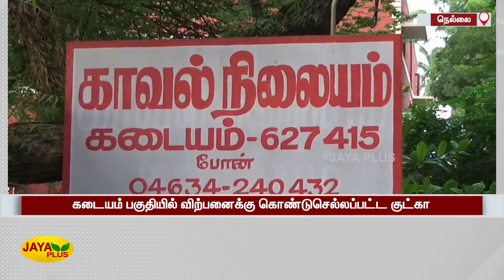கடையம் பகுதியில் விற்பனைக்கு கொண்டு செல்லப்பட்ட குட்கா | Gutka | Tirunelveli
television is one among the foremost runner in Tamil News and media fields. Jaya plus comes under the whole brand of Jaya TV which includes four main stream channels. Jaya Plus live streams all major political happenings and current updates on a 24/7 basis daily. We cover recent updates of all genres like politics, media, movies, magazines with a policy of all under one roof. Apart from news we have talk shows and infotainment programmes like Kelvigal Aayiram.